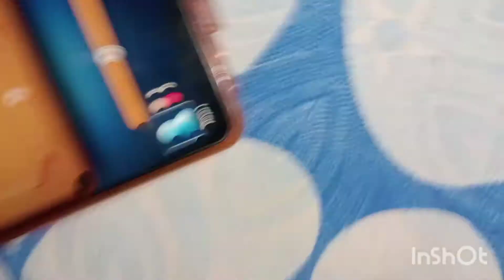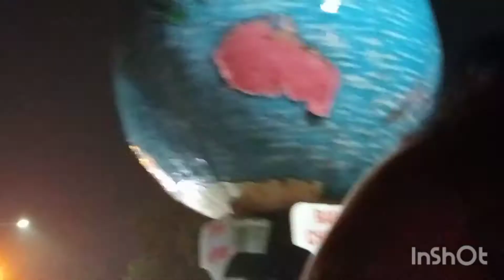Aaj Pura Bhig Gaya 😨😓😀😅ll Vlog-83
vlogs वीडियो
vlogs video
vlogs songs
vlogs channel
vlogs channel description
vlogs channel banner
vlog song no copyright
vlogs sourav joshi
vlogs rahul
vlogs with ronak
video kaise banayenge
vlogs channel category
braap vlogs songs
vlog
vlog background
vlog aesthetic
vlog video
vlog music
vlogs telugu
vlogs of rishabh
vlog Malayalam
vlog song
vlogs
vlogs south african youtubers
vlogs south africa
Vlogs telugu
vlogs video
Vlogs with divya
vlogs Rahul
vlogs punjabi

daily vlogs indian hot
daily vlogs by ankit
daily vlog indian hot
daily vlog indian cleaning
daily life vlogs indian
daily cleaning vlog india
daily vlog breastfeeding india
indian mom daily vlogs telugu
daily village vlog telugu
daily home cleaning vlog in kannada
simple indian daily vlogs in kannada
daily vlog by ankit

vlogs channel
vlog music download
vlogs rahul
blogger baba
vlog music mp3 download
blogger seo settings
vlog music download mp3
vlog video kaise banaye
blogger
bloggers
vlog
vlog music
vlog video
vlogs video

indian hot vlog
indin hot
indian hot
hot Indian
cleaning vlog new indian hot
breastfeeding vlogs new 2022
breastfeeding vlog
hot vlogs
breastfeeding vlogs
breastfeeding Vlogging
breastfeeding vlogs new video
desi breastfeeding vlogs
desi couple vlogs
desi couple hot
home cleaning hot vlog indian
hot daily vlogs indian
indian breastfeeding
indian breastfeeding vlog
indian feet
Village breastfeeding india
desi breastfeeding
indian breastfeeding